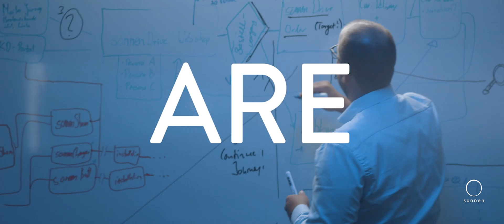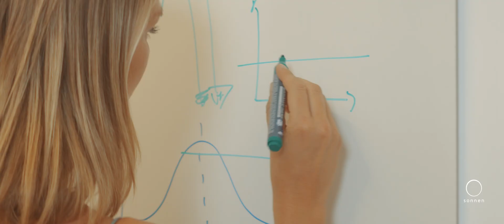WHO WE ARE | VPP – Virtual Power Plant (english)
The VPP team at sonnen is responsible for the technology of the virtual power plant, which can digitally link sonnen batteries. Thus small households can take over tasks for the first time, which were so far reserved for large power plants. This is not only profitable for all participants but also for our environment. Networking and digitalization are therefore the most important cornerstones of the new energy system created by our sonnenVPP.